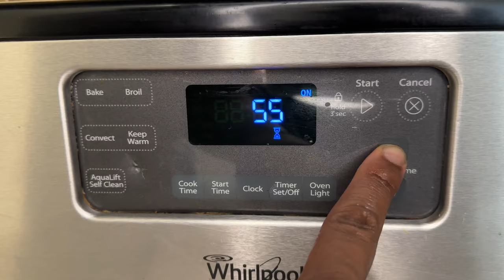Pepper Steak 🇨🇳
The blending of Chinese cuisine and Karibbean culture is a combination we all can enjoy. Jerk Tavern's pepper steak is a true example of Karibbean cooking!🔥